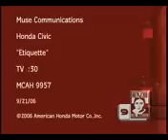DeRay Davis and Wyz Propane starring in Honda Commercial dir. by Benny Boom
Comedian DeRay Davis and Maurice 'Wyz Propane' Blake starring in Honda commercial directed by Benny Boom.  The title of this commercial is "Etiquette-Exercise Your Swagger".  Also check out Maurice 'Wiz Propane' Blake co-starring in the dvd "Life Is Hot In Cracktown" starring Evan Ross, Kerry Washington, RZA, and many more.  The dvd is available at your local target and bestbuy locations, thanx for the support 1 love and GOD Bless!